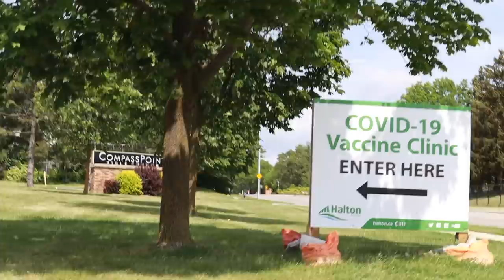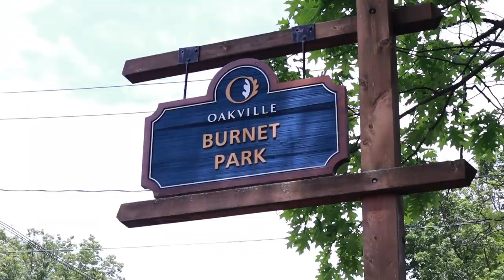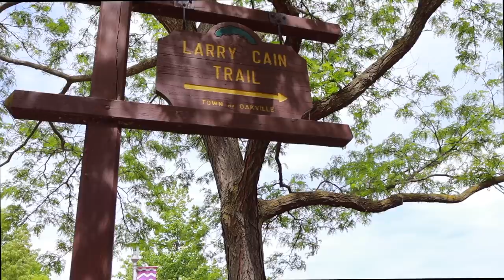My Vaccine Vlog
SIMOR SINGH

Music by Chandler Juliet - Way Too Young to Feel This Old

1. How old is Himmat?

2.  Hubby’s Profession?

3. Where am I from?

4. Where am I from Punjab?

5. Where am I working?

7. Our Religions

LOVE ...